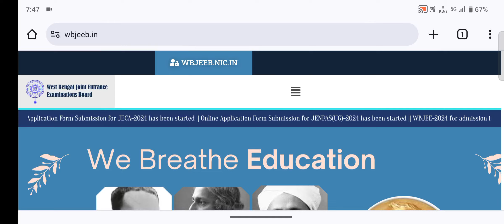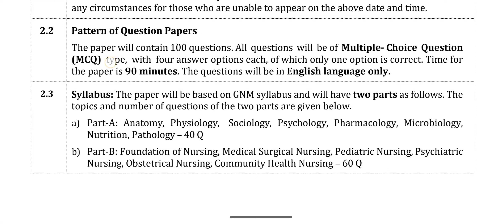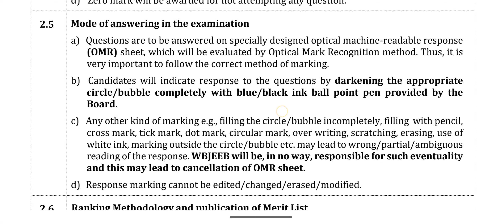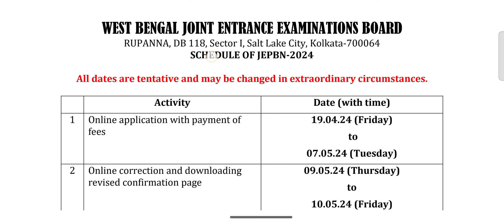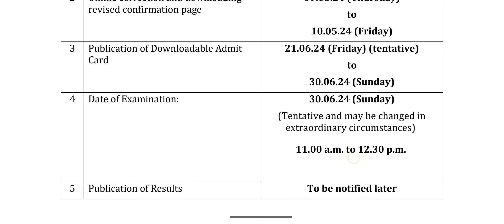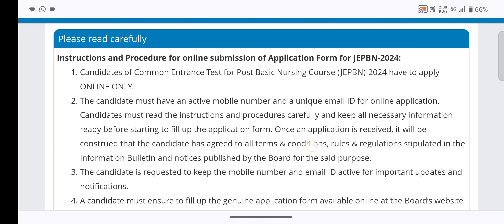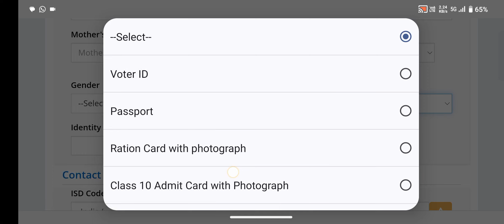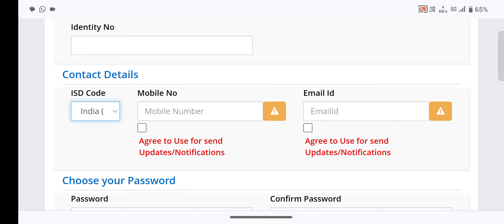🔥JEPBN Exam Date 2024 ||💥Post Basis Nursing Course 2024 ||🔥JEPBN Form Fill Up Date 2024 || WBJEEB